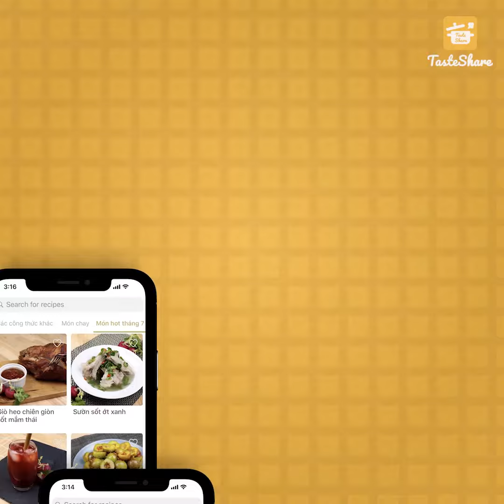CÁCH LÀM MÌ Ý CAY | TasteShare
Mì Ý từ lâu đã là tượng đài của người Ý với nhiều công thức thơm ngon được chế biến từ mì Ý như sốt cà chua, sốt kem, sốt nấm v.v.. Nhưng hôm nay không phải là các món sốt Âu mà hãy cùng TasteShare chế biến món mì Ý cay cay nóng hổi, đậm vị sẽ khiến bạn ngây ngất luôn đấy nhé.